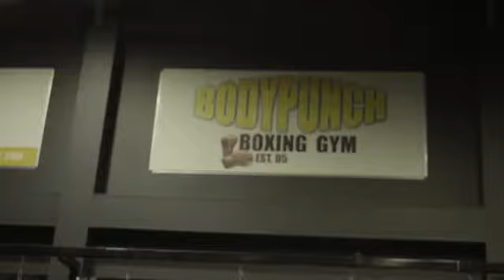Canterbury Bulldogs SG Ball Team Training At Bodypunch BoxingGym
great workout by the boys